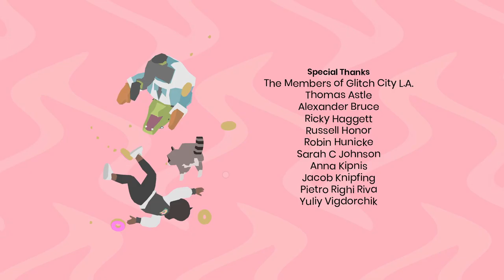Donut County - (7/7)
Another game that I've wanted to play for some time, but just never got around to it. Played through in one sitting.

Endscreen Music:
Lofi Chill Hip-Hop by WinnieTheMoog